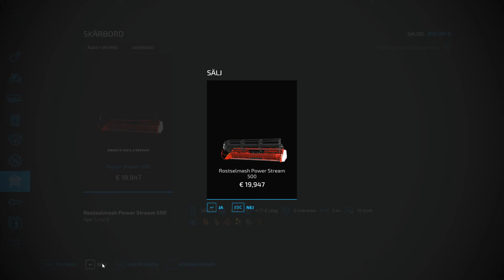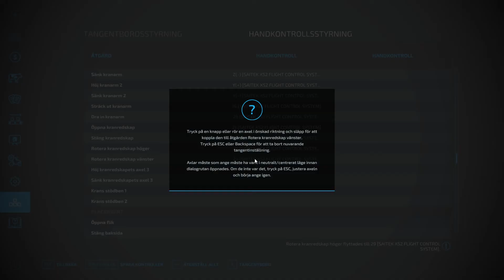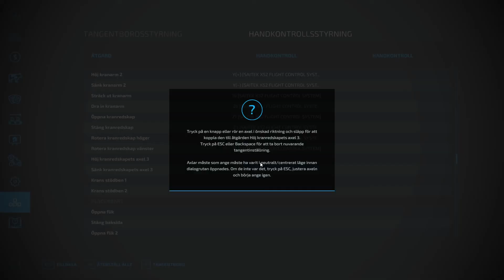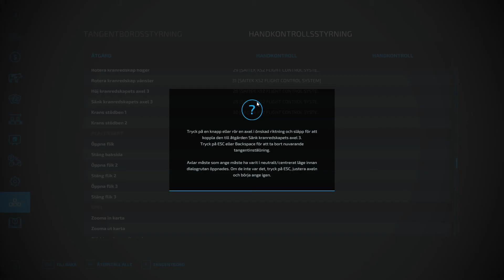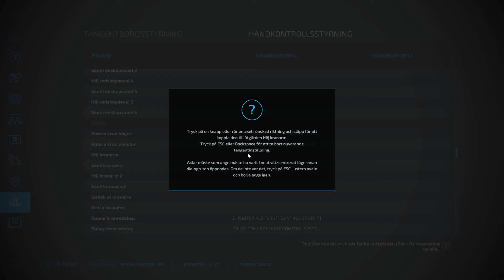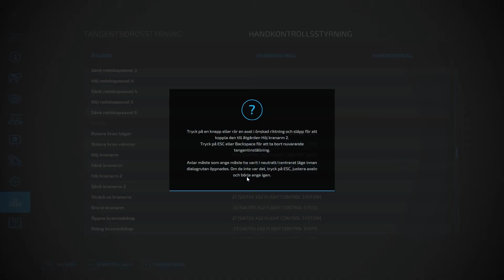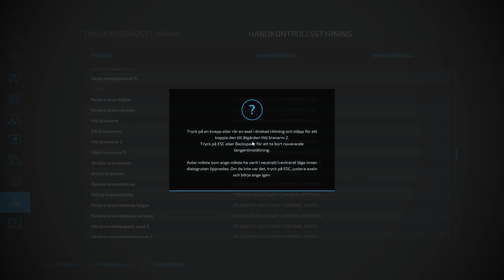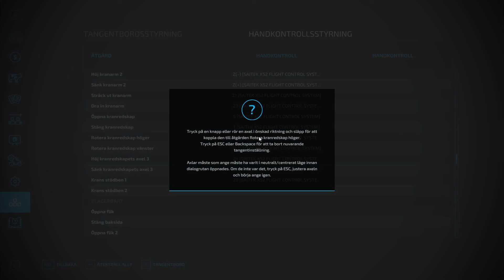FS22 - Let's play Peraküla forestry ep1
Peraküla Map for FS22

VEHICLES
MAN timber